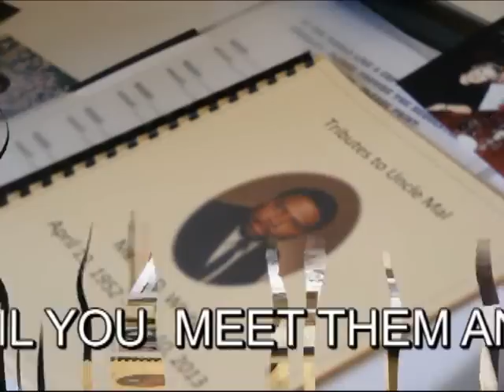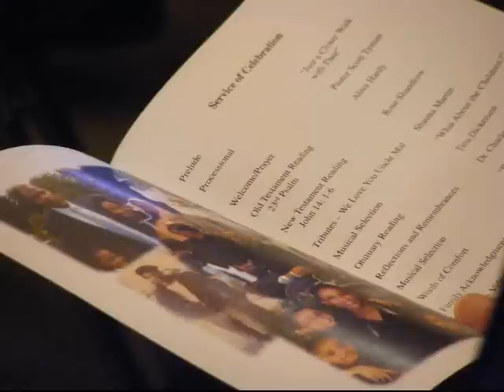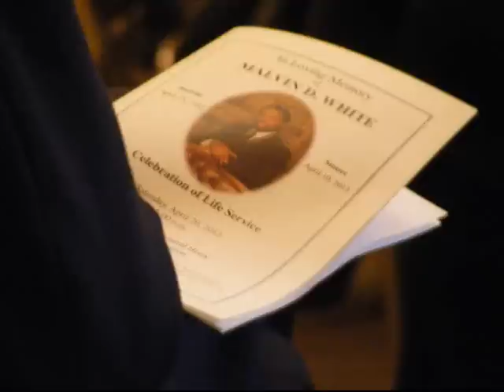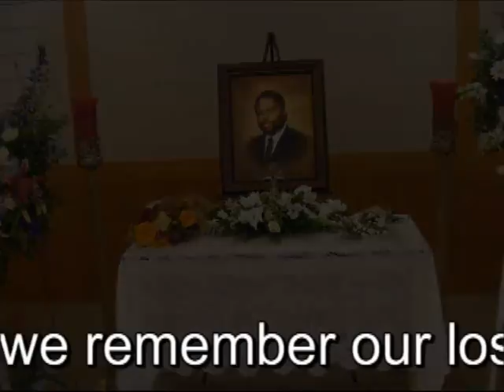THE LATE GREAT MALVIN D. WHITE, 2013, by edwin gilven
Memories of a great man and friend. For your viewing pleasures, please smile. Bless U